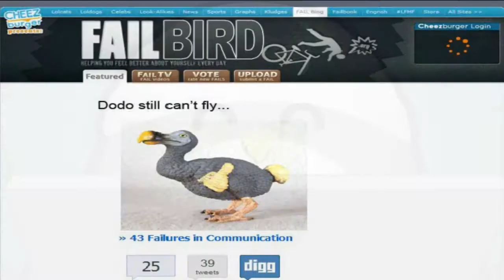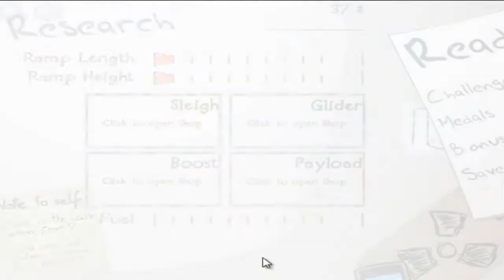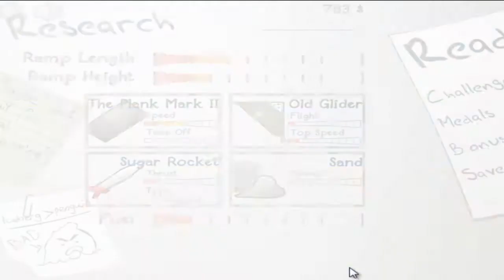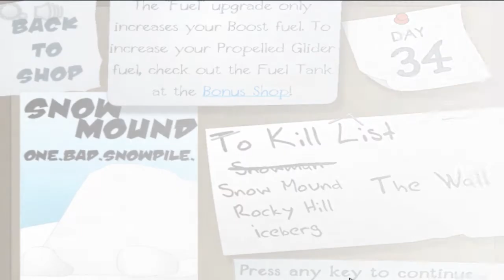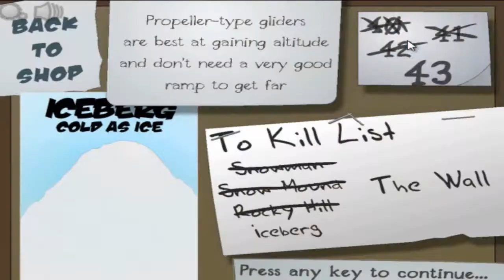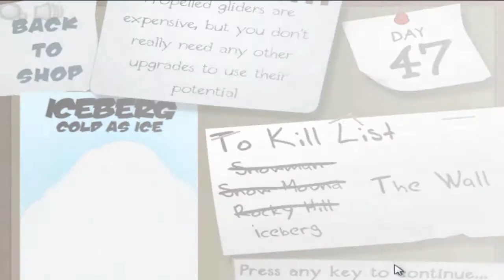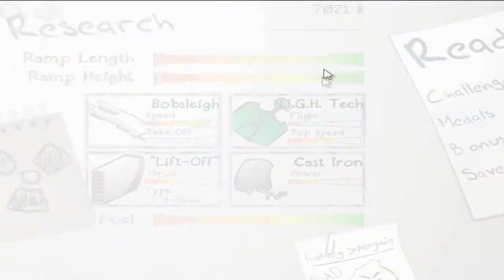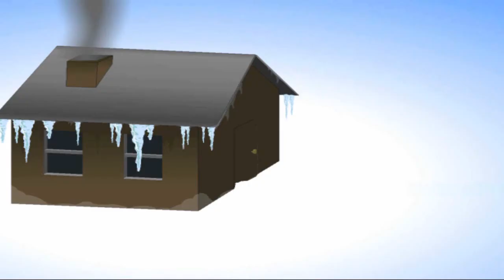Learn to Fly 2 - Único Pinguim Que não sabe Voar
➜Simplesmente Ensinando Um Pinguim a voar.←
   ➜Destruindo e acabando com o Mundo.←